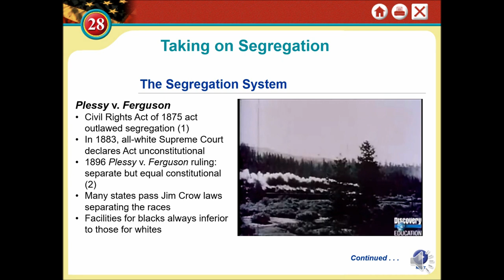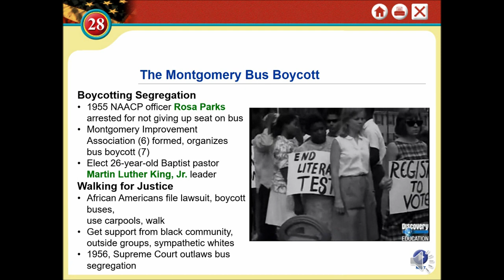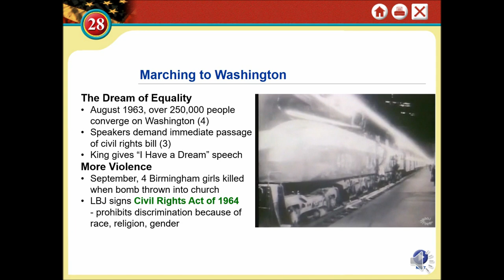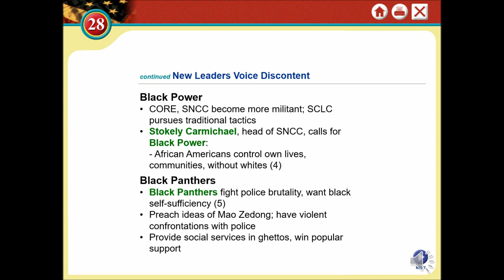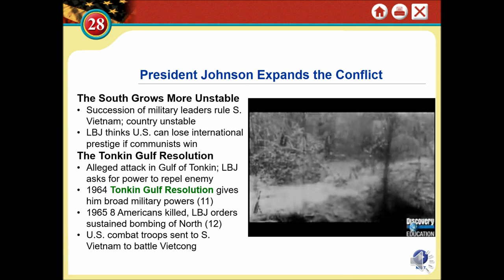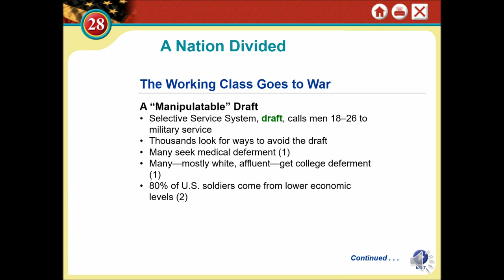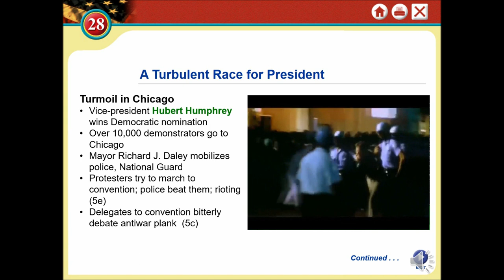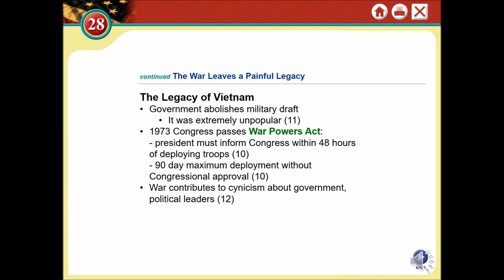Chapter 28 Lecture Liberalism, Civil Rights, and War in Vietnam, 1960 1975